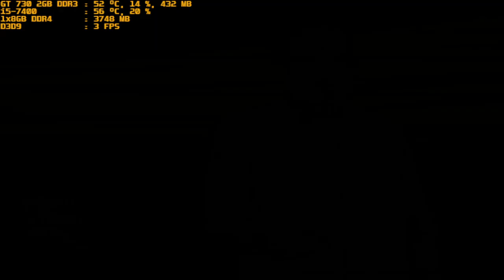grand theft auto vice city ultra edition mod